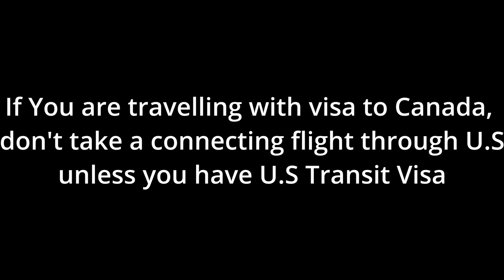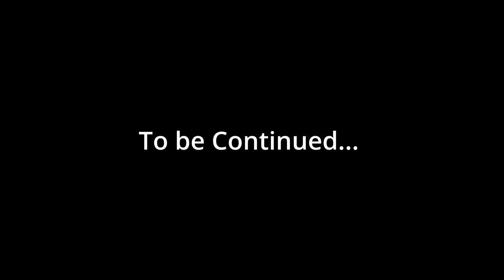KALSANG IS COMING TO 🇨🇦 CANADA! ❤️ K&K